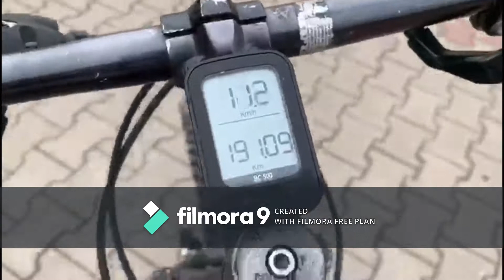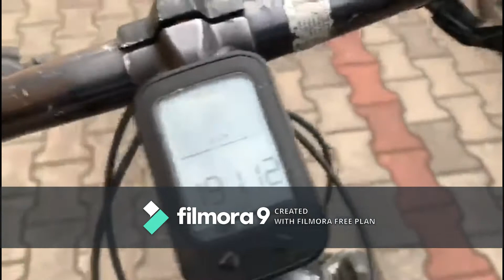Zii de piscina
Sper ca v-a placut acest clip                                                                                                                               Follow pe insta la Darius_Paul_Emanuel